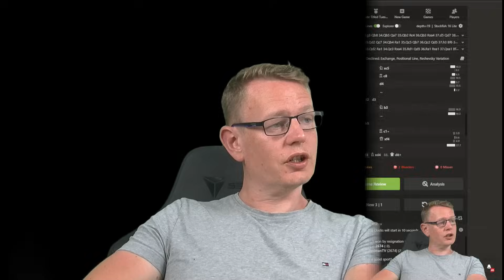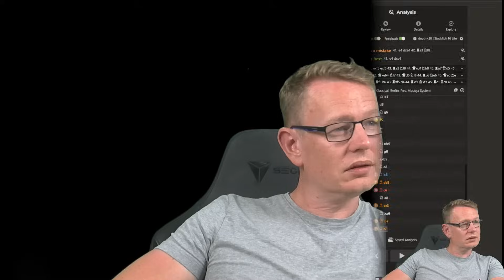Titled Tuesday 25.06.- hilft die Fokushose?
Schachgroßmeister Jan Gustafsson versucht sich erneut am Titled Tuesday Turnier.